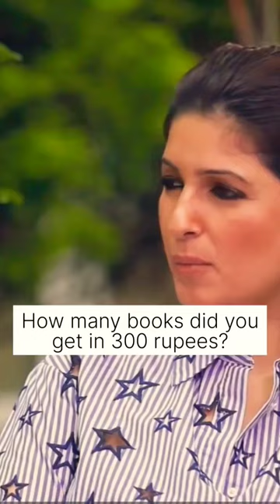Sudha Murthy speaks about Books and Allowance